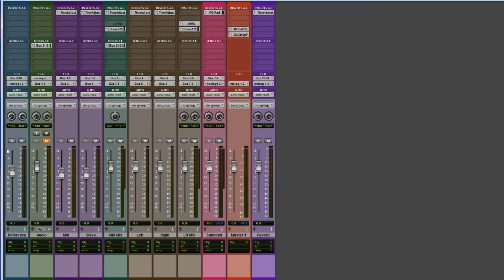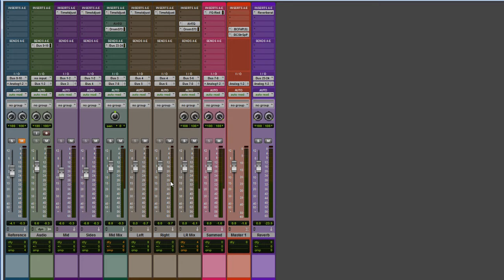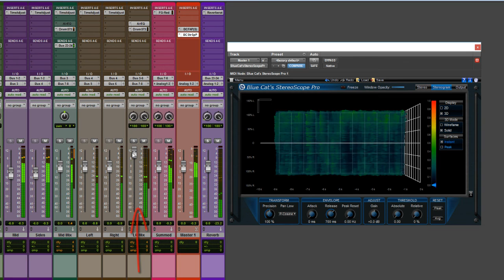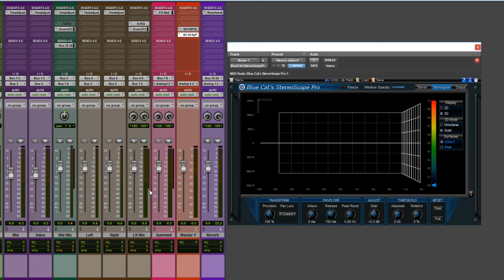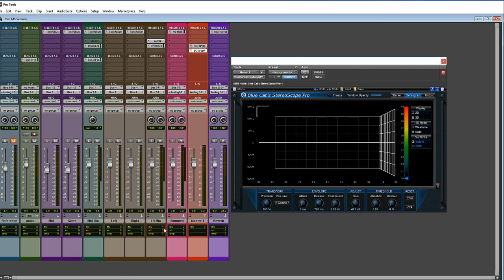The Mid Side Technique Part 2. Pro Tools PC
In this video we look at the Mid Side Technique in action. We listen through some audio and listen to differences in the mid and sides as well view them on a stereoscope.

More of the details in creating a Mid Side Matrix, along with a Session Template and a simplified instruction sheet is available at our website.

The Pro Tools PC - The Only PC Designed For Pro Tools!
If you are looking for the ultimate designed for purpose Pro Tools Workstation packed with power, Every form of connectivity you can think of, Rock solid stability and supported by some of the most experienced computer builders and long time Pro Tools users in the industry then look no further !
We know this stuff inside out.